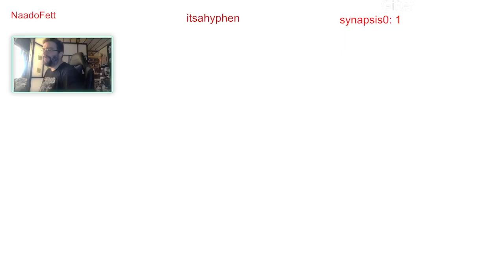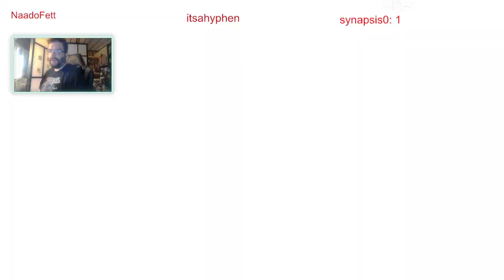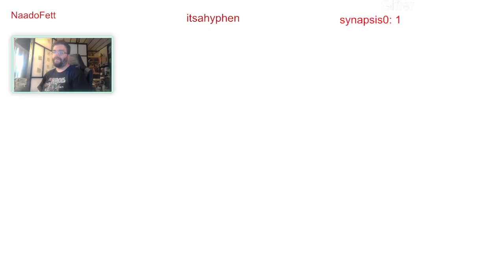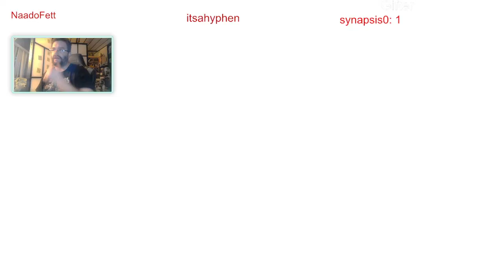Time to be Chaotic!